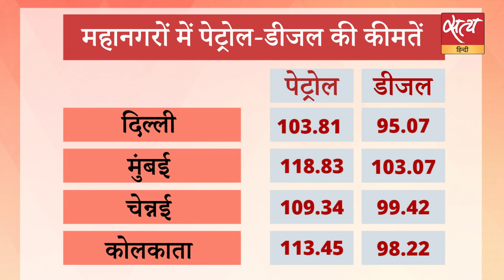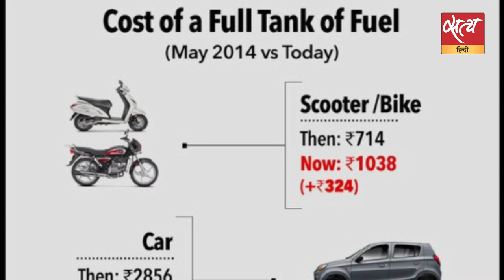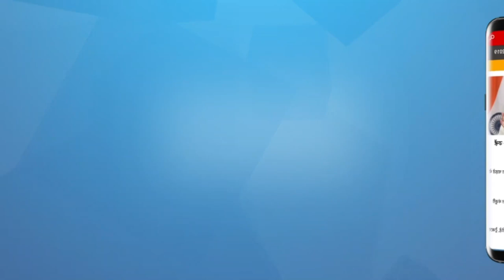चुनाव के नतीजे आने के बाद आम आदमी हुआ बेहाल! । FUEL PRICE INFLATION । CNG PRICES HIKED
चुनाव के नतीजे आने के बाद आम आदमी हुआ बेहाल! लगातार बढ़ रही है महंगाई. राहुल गांधी ने इसकी 2014 से तुलना की है। और कितनी बढ़ेगी महंगाई? Satya Hindi.

After the results of the elections, the common man became helpless! Inflation is increasing continuously. Rahul Gandhi compared it to 2014. And how much will inflation increase? Satya Hindi.